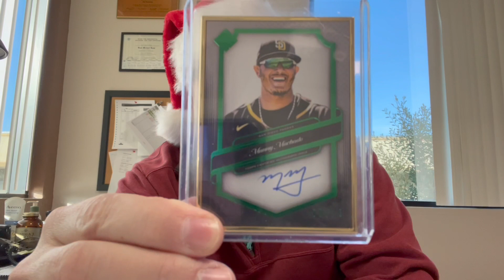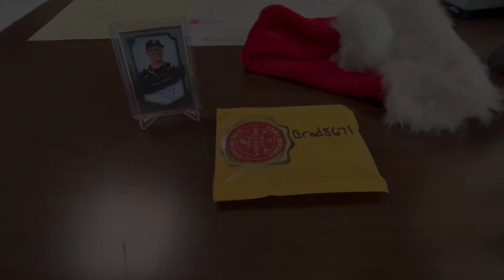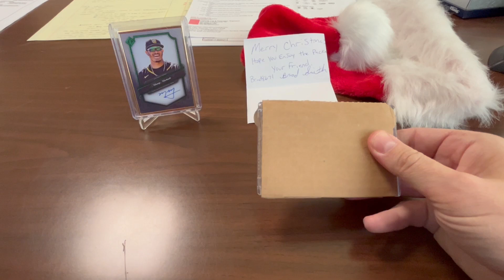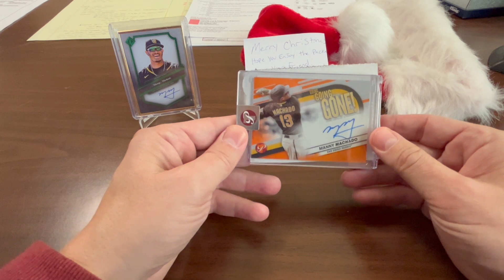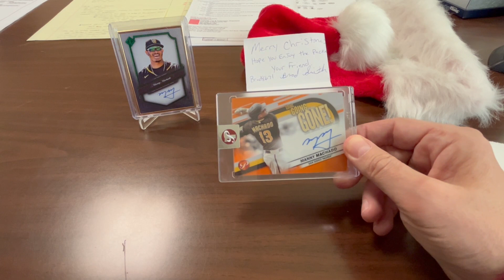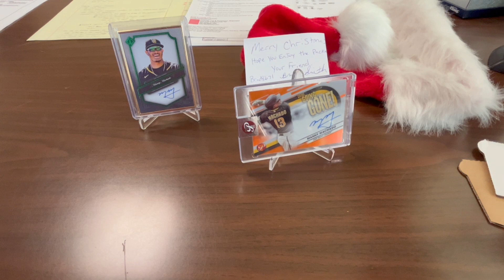Santa Saul and Package from @brad8671...Orange Auto!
Check our Brad's channel:
Saul